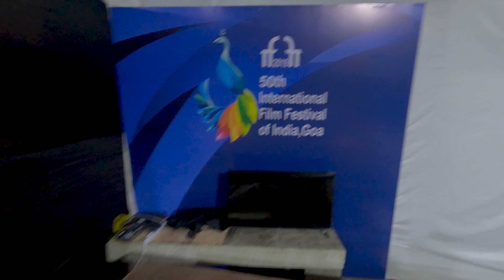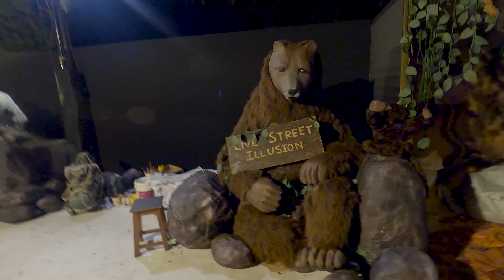ONE NIGHT IN GOA / നിങ്ങൾ ഇതേ വരെ കാണാത്ത ഗോവ - ഞാനും